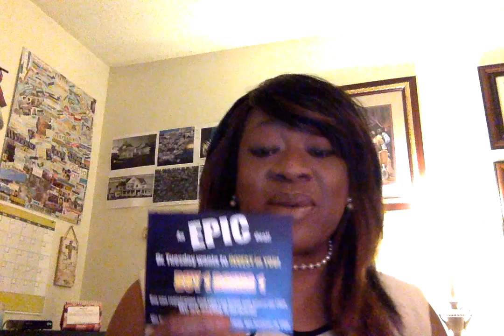Dr. Tuesday | The Vision Consultant | EPIC Conference 2017 | You Never Know What You Will Receive!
Dr. Tuesday's Channel provides DrTuesdayTidbits spiritual, inspirational and motivational snippets and life and relationship coaching to encourage you and help move you and your life, relationships, business, vision, and purpose forward.

For this cause, Christ came and died for you; filled with and wrapped in love (God) to set free, make whole, and give all those who believe in Him everlasting life and purpose in and for their life.  Choose Christ today!  Live life on, with, and for the purpose to which HE formed you!

DrTuesday is an Ordained Minister and Elder, Certified Trainer and Life and Relationship Coach, Consultant, Media Personality, International Speaker, and Author.

★ FACEBOOK, TWITTER, PERISCOPE, INSTAGRAM, GOOGLE+: @drtuesdaytate